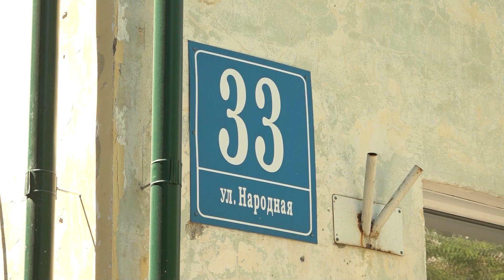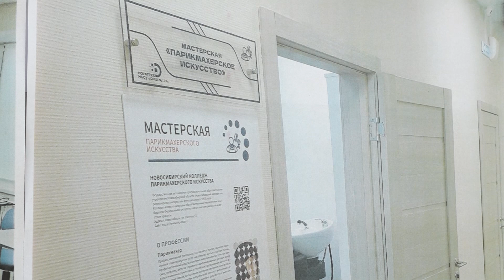Новый учебный корпус скоро появится у новосибирской гимназии №12 // "Новости 49" 15.06.23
В системе общего образования успешно реализуется проект дополнительного профильного образования. Для этого к школам и гимназиям прикрепляются дополнительные учебные корпуса и помещения, в которых ученики будут получать профессиональное образование. Об одном таком корпусе, который прикреплён к гимназии №12, мы расскажем в нашем сюжете.